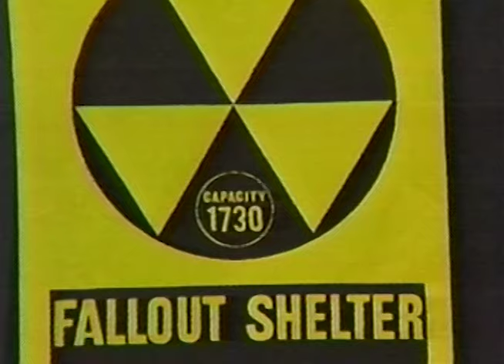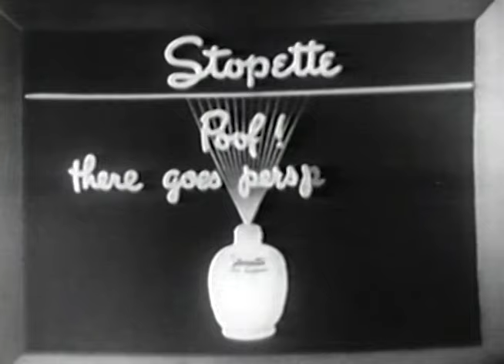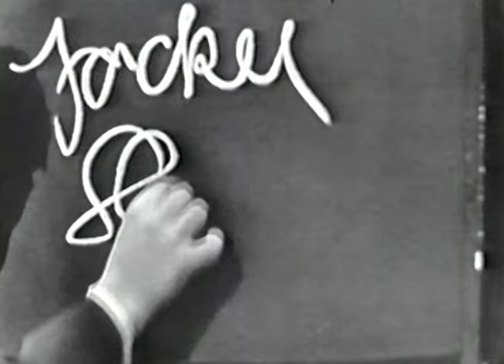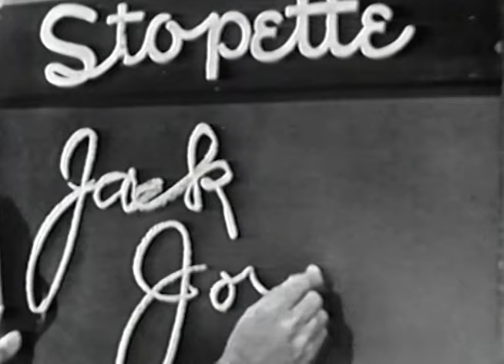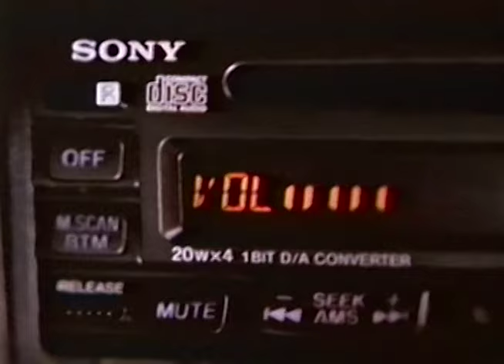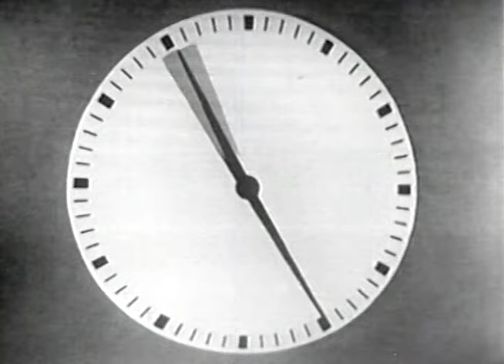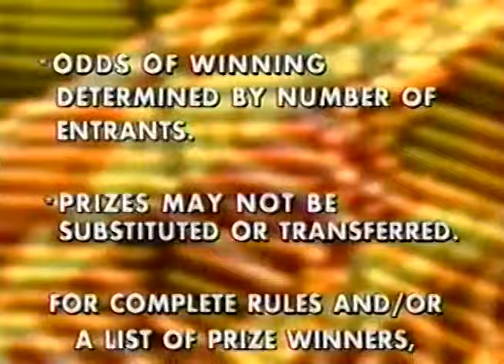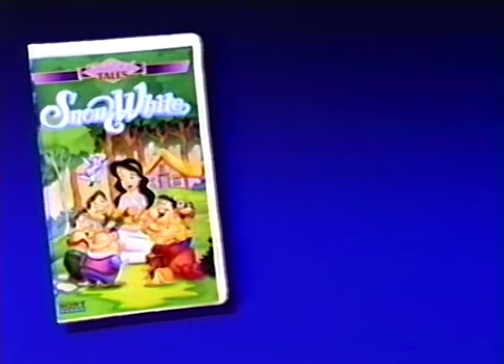GSN: The First 24 Hours (1 of 12)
From December 1-2, 1994, the complete first twenty-four hours of programming on Game Show Network.  This video includes the original opening montage as well as the series What's My Line? (12:00) and Beat The Clock (53:00) .  Also includes all interstitial programming and commercials.  Sorry about the sound.